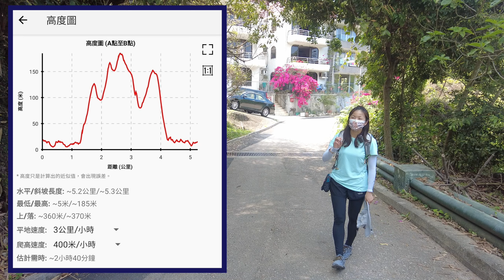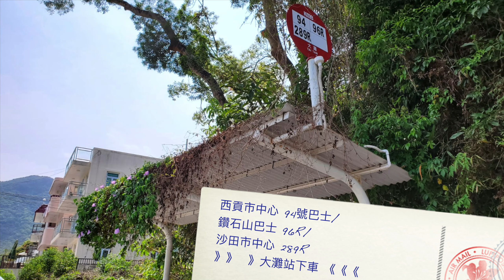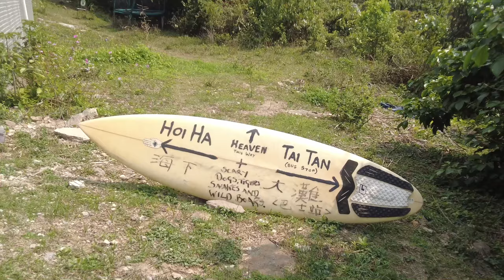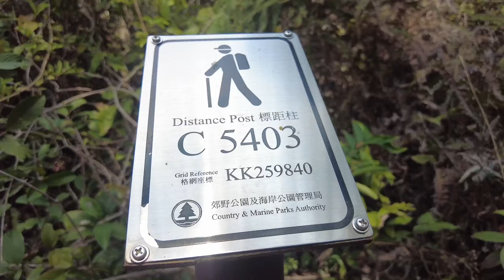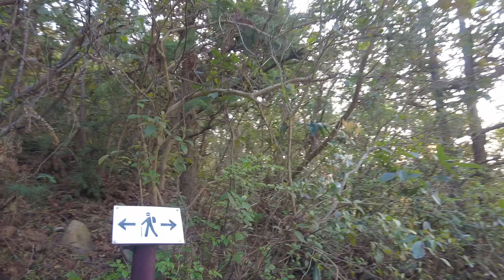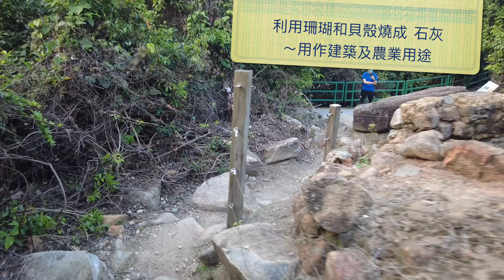【中級l 冷門| 靚景】獅地．涌沙頂．筊杯石．爐仔石 (全程： 5.2公里，需時約： 3小時）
筊杯是一個占卜用具，未有筊杯前，是用巨蚌殻代替的，是用來尋求神明的指引。 而在西貢近大灘郊遊徑附近，一個巨形筊杯石豎立於近涌沙頂山附近。風景開揚，可以遠觀高流灣、東龍二輋、蚺蛇尖、塔門、海下灣及灣仔等山水美景。

此路線於行山地圖是灰色路徑 （冷門路線），由大灘郊遊徑轉入上山路，沿茂密小徑不斷斜上攀升，共攀越三座不到200米高的小山峰，  包括 高131米獅地、高174米涌沙頂及高161米爐仔石，好似忍者小靈精咁，不斷上山落山三次，消耗不少體力。

交通： 西貢市中心 94號巴士 / 鑽石山巴士 96R/ 沙田市中心 289R
《大灘站下車 》

路線： 高塘下洋  - 大灘郊遊徑 - 見標距柱C5403後留意左邊大石有小路上山- 獅地 - 涌沙頂 - 筊杯石 - 大灘郊遊徑 - 爐仔石 - 海下灣自然教育徑 - 海下村 小巴離開
（全程： 5.2公里，需時約： 3小時）

你地的支持💪是我的動力🌞，想跟我一齊去不同的地方🗺的朋友，不防比個 "讚好👍"支持及按下 "訂閱"及 "鐘仔🛎" 再分享給你身邊一樣喜歡大自然🏕的朋友🤗吖! 其實. 香港好多地方都好靚架!🥰